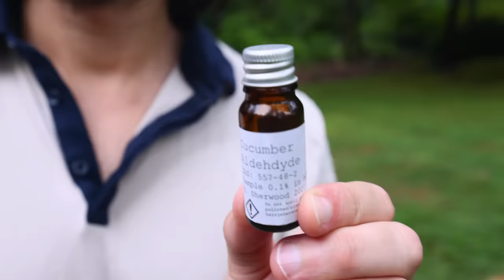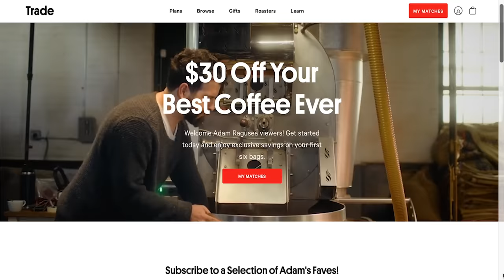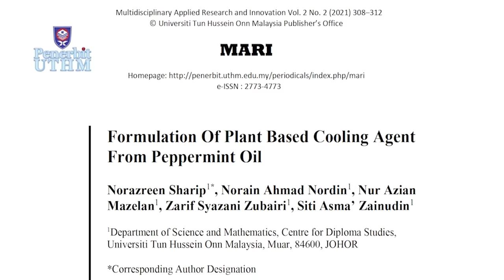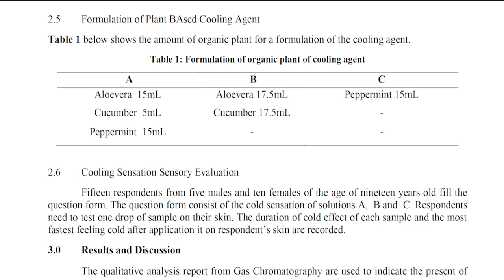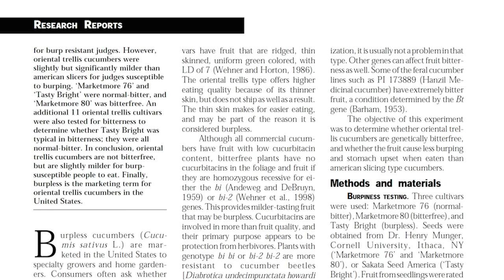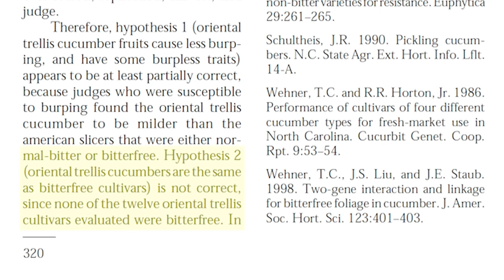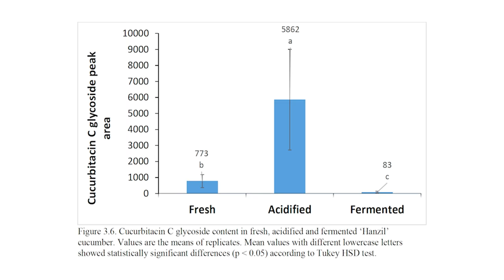Cucumbers are melons, and sometimes they explode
2021 North Carolina State masters thesis by Xinyue Fan showing that cucurbitacins are reduced by pickling

2021 paper showing that cucumber extract enhanced the cooling sensation of peppermint oil

2019 paper describing the functions of various trichomes (spikes) on cucumbers

The Centre for the Study of the Senses at University of London, where Harry is a PhD candidate